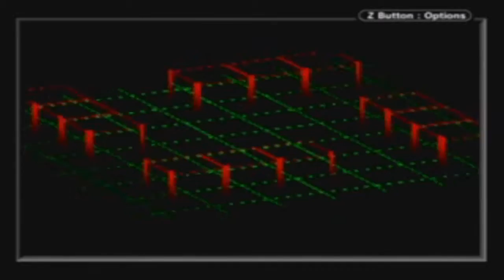Sonic Battle | Vs. Zeldapro064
After our tight battle in Pokemon Colosseum, ZeldaPro swore vengeance on me in a match of Sonic Battle. Does he get it? Check us out in Sonic Battle for the GameBoy Advance!